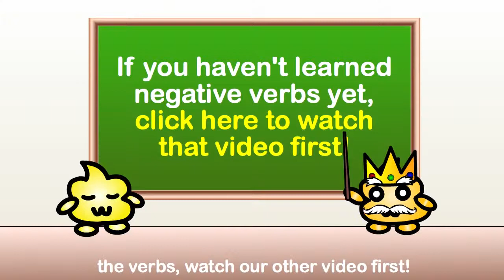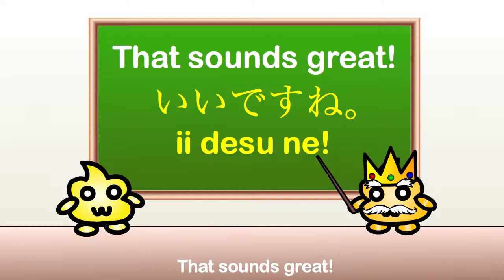Japanese Grammar 04